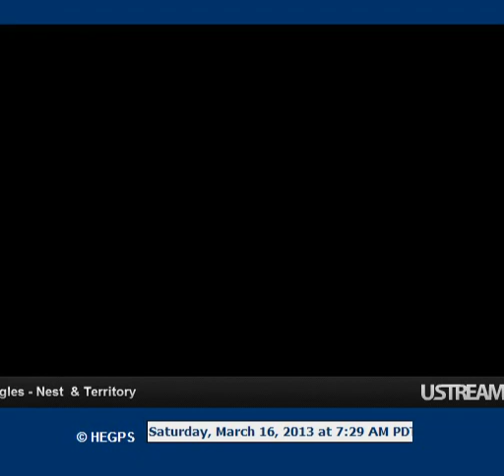7:28 Fly in to left branch trilling flapping wings